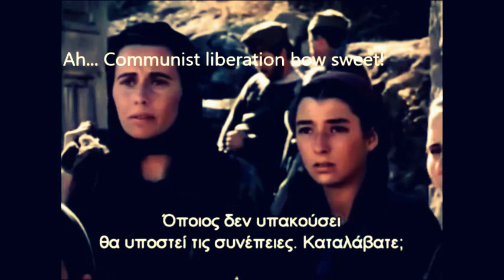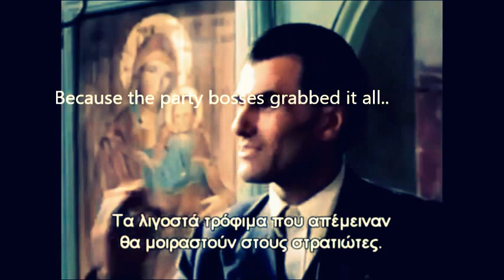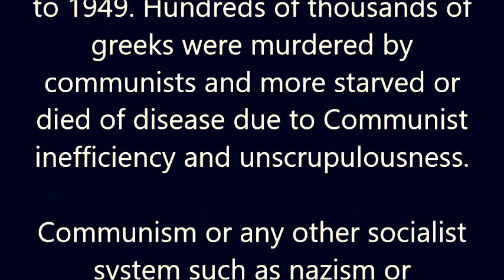Communist oppression and murder in Greece 1946-1949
A movie about what happened in Greece during the civil war against communism and what will happen to all of us and our children if we elect the beast Hillary Clinton.

Communistic and other socialist forms of government have always failed wherever they've been tried. It leads to famine and death and devastates the land for generations.